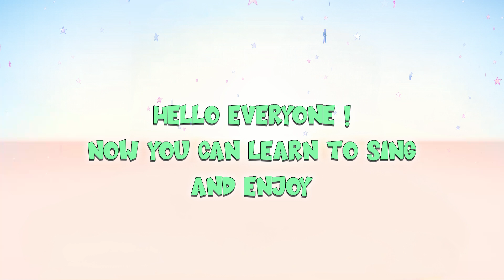Introducing Coco Palooza: New SVOD from PEOTV!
"Coco Palooza" features an attractive series of animated English songs, along with karaoke versions introduced for the first time on TV, for Kids.
Join us on this musical journey as we bring you the best of animated English songs with karaoke versions with "Coco Palooza" on PEOTV.

HOME MENU - PEO KIDS - COCO PALOOZA
(Default Purchase PIN: 111111)